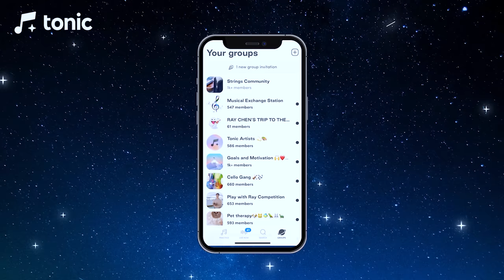J.S. Bach Showdown 🎻 ft. Hilary Hahn, Rachel Podger, Heifetz & Milstein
and practice for just 10 mins to win FREE prizes 🎵

Who’s style do you prefer when it comes to Bach?

0:00 - Intro
1:08 - Jascha Heifetz
2:28 - Nathan Milstein
3:54 - Rachel Podger
7:10 - Hilary Hahn
9:53 - Conclusion